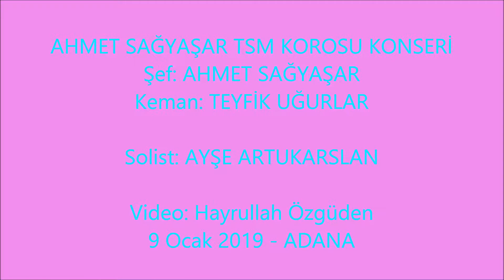AHMET SAĞYAŞAR TSM KOROSU/AYŞE ARTUKARSLAN-Video: Hayrullah Özgüden Ocak 2019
Video: Hayrullah Özgüden